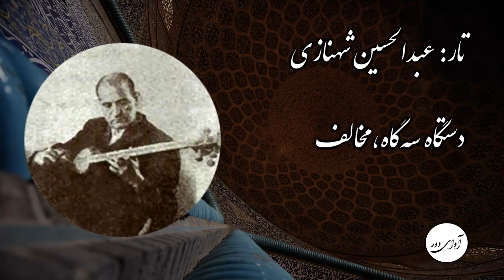۸۱ عبدالحسین شهنازی - دستگاه سه‌گاه، مخالف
تار: عبدالحسین شهنازی
دستگاه سه‌گاه، مخالف